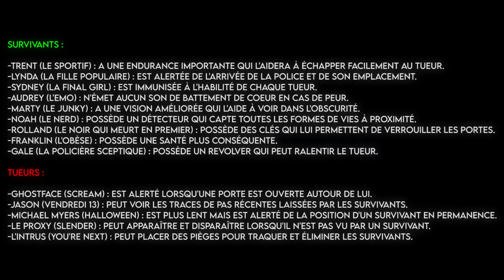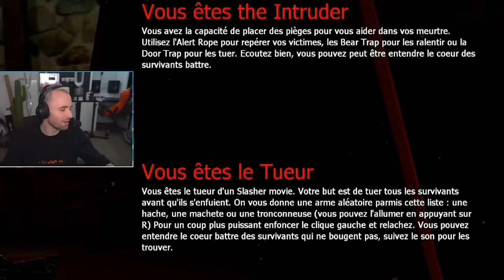IL N'A RIEN PU FAIRE... 😱 (Slashers ft. Locklear, Doigby, Gotaga, Mickalow, Kenny)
Il aurait sans doute préféré être survivant pour cette partie... 😱

Montage vidéo par OKA Media